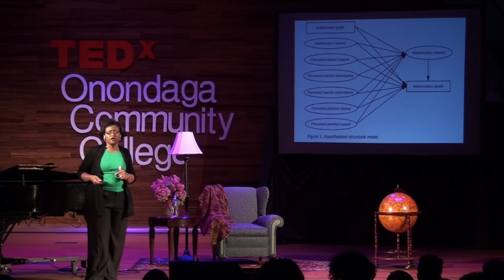Gatekeeping in Mathematics | Marcia Burrell | TEDxOnondagaCommunityCollege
As teachers, we are the gatekeepers to students success in mathematics.

Marcia Burrell’s interests are in investigating teaching mathematics through technology. During spring 2011 she co-presented a calculator workshop in Alagoas Brazil for high school level mathematics and technology teachers. More recently, September 2014, she presented on Gatekeeping in Mathematics, in Montenegro and she continues to investigate how pre-service teachers learn how to teach math to all audiences using technology and other resources.  Since 2003 Dr. Burrell, has co-directed Project SMART (Student-Centered, Multicultural, Active, Real-World Teaching), a program, which supports professional development opportunities for teachers mostly in Central New York and across New York State..  She has traveled to Benin West Africa with multiple groups of students through a comparative education course offered at SUNY Oswego, and has provided innovative experiences for students to demonstrate their understandings of their world through travel.